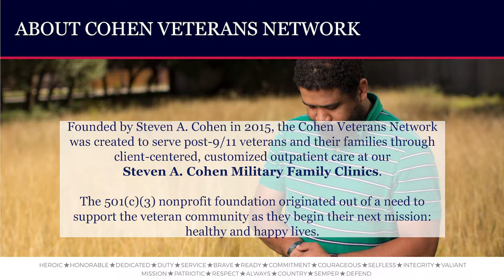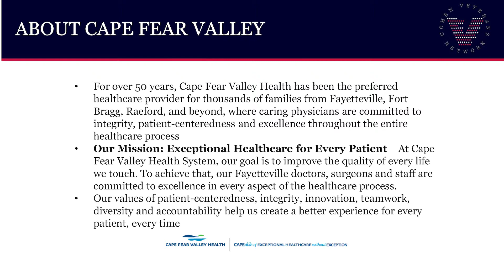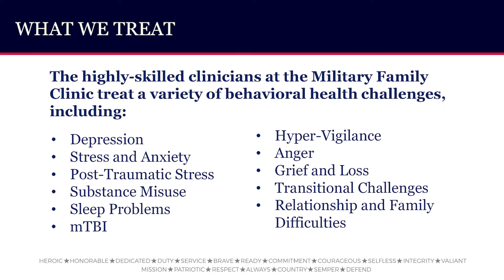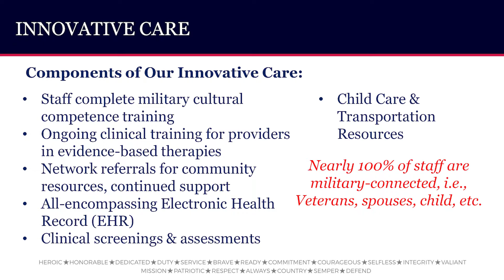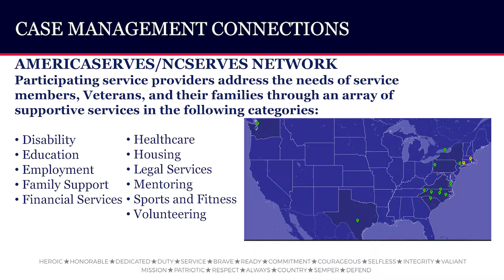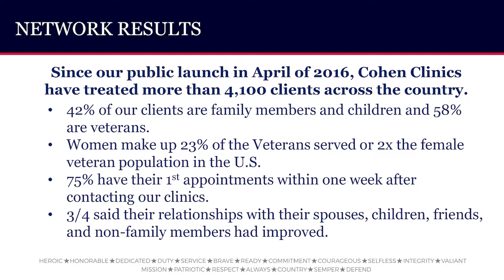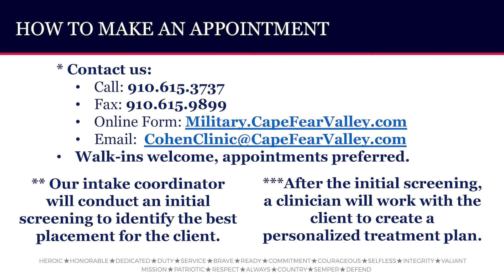Steven A Cohen Military Family Clinic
Jill Palmer presented on the Steven A. Cohen Military Family Center, which was established through funding from Mr. Cohen in July 2017. He has established clinics across the country; this is the first one in NC.  The clinic provides high-quality evidence-based behavioral healthcare services and case management resources and referrals with a short-term focus for free.  The type of military discharge makes no difference so there are no barriers to care.  They are finding that their data and results match the national data.

The North Carolina Governor's Working Group [NCGWG] is charged with facilitating collaboration and coordination among ALL Federal, state and local agency partners that touch a veteran's life in the state of North Carolina. In short, the "Working Group" is making government work for our vets.